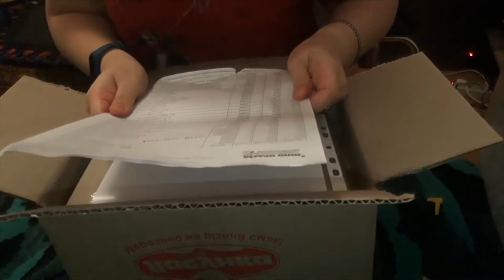РАСПАКОВКА №466 на канале Мыло-Опт